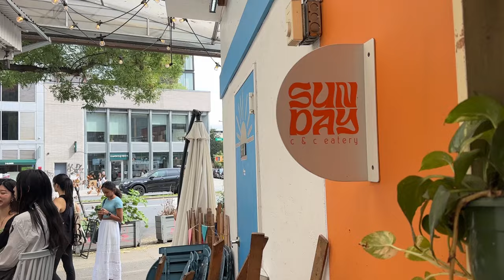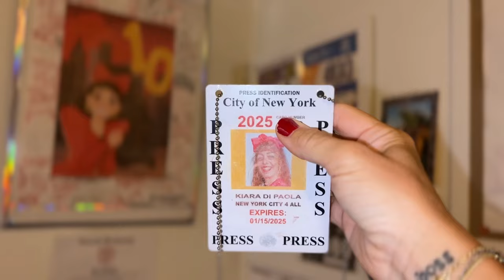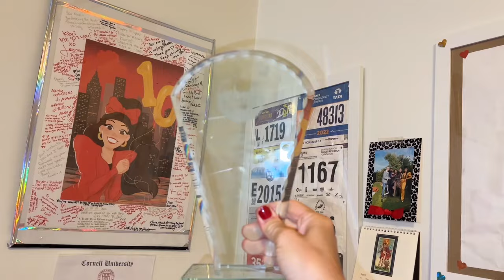NEW YORK: 10 Consigli Imperdibili per il TUO Viaggio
Scopri i 10 consigli imperdibili per il tuo viaggio a New York!
Quando visitare New York, che documenti servono per il viaggio, zone da evitare, quando si lascia la mangia, in che stagione visitare la città e cosa fare nella Grande Mela. Prepara il tuo viaggio con questi suggerimenti essenziali! 🗽🥨🚖

oppure usa il codice KIARA71772